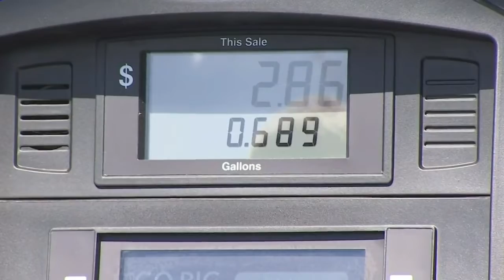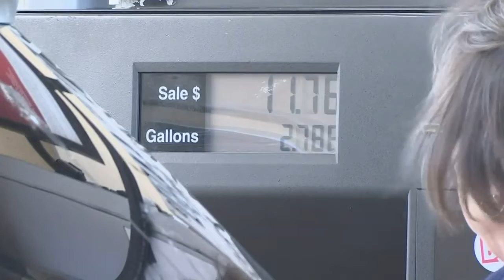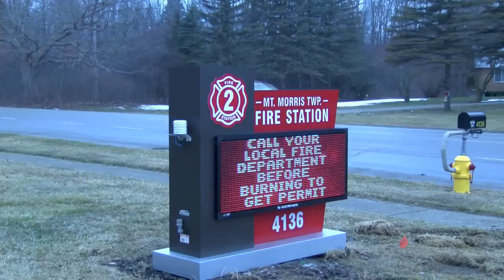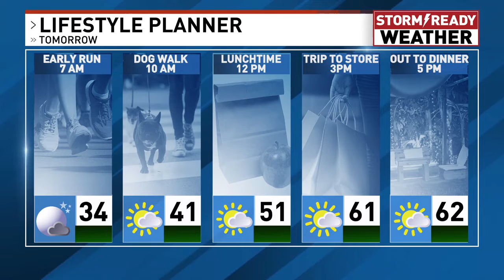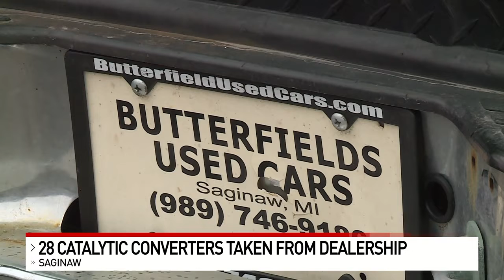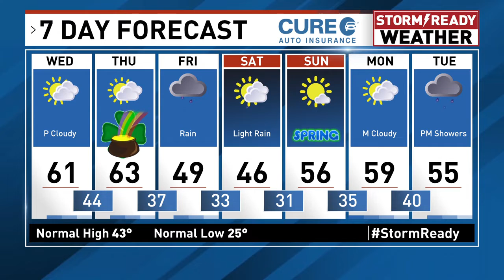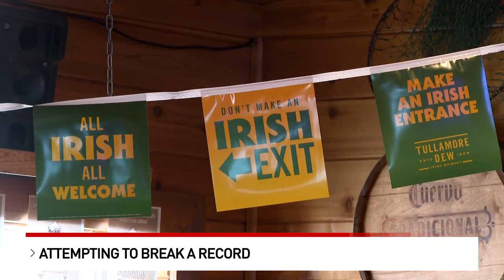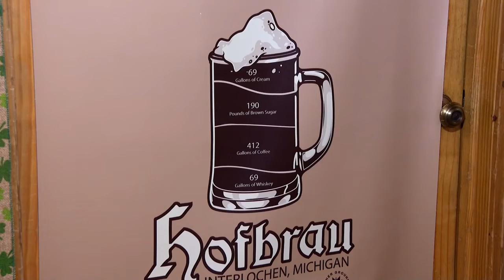31522 6PM NBC 25